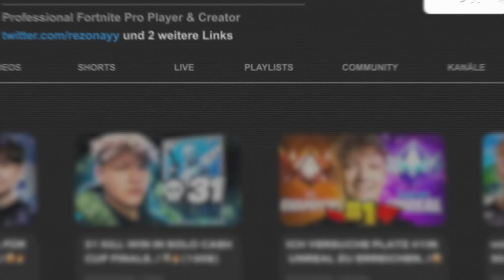VADEAL UND ICH DOMINIEREN DEN DUO CASH CUP..! 🔥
Benutzt Creator Code: ''REZON7'' um mich KOSTENLOS zu unterstützen!

MEINE FORTNITE MAPS
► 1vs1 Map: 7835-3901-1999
► 200 Headshot Only Map: 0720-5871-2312
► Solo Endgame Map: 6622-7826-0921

► 2. Kanal: @rezonextra
► Streamhighlights: @rezonaylive